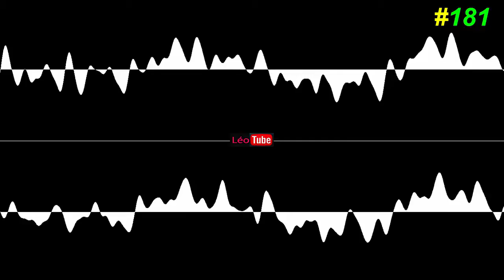Música Para VC Colocar Nos Seus vídeos # 181 (Music without copyright) 🚦🔉 🎶🎧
***OBS: As músicas estarão na Playlist no canal. ***OBS: Para escutar um melhor som em seu PC deve-se usar um FONE de OUViDO. (Music without copyright)
***OBS: Músicas com reivindicações de direitos autorais podem ser usadas nos vídeos, e não leva punição e sim não é monetizado, a monetização vai para o proprietário.
Essa reivindicação não afeta o status da sua conta.